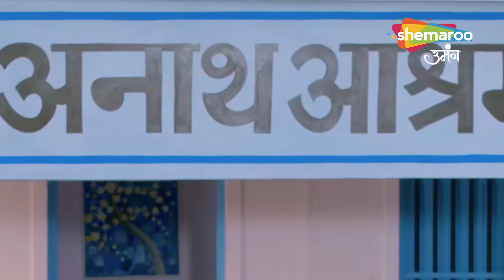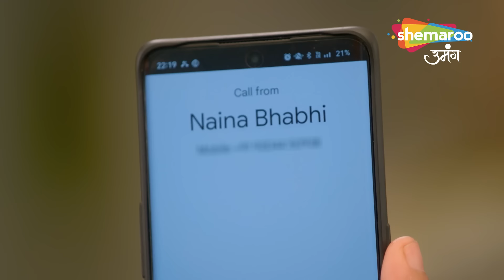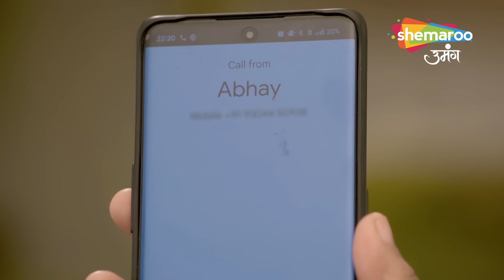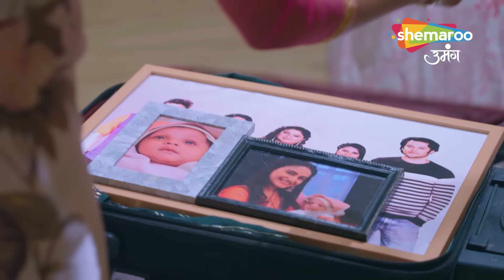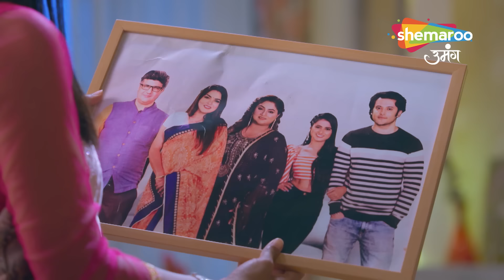Shraddha-Abhay के बीच क्या मिट जाएंगी दूरियां | Kismat Ki Lakiron Se | Compilation | Shemaroo Umang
o Watch Shemaroo Umang on the networks:
 DD Free Dish :15
 Tata Play : 184
 Airtel Digital TV: 133
 d2h: 172
 Dish TV: 142
 GTPL: 18
 DEN: 117
 Hathway: 19
 NXT Digital: 181
 SITI CABLE: 118
 FASTWAY: 25

 Tata Play : 184
 d2h: 172
 Dish TV: 142
 GTPL: 18
 DEN: 117
 Hathway: 19
 NXT Digital: 181
 SITI CABLE: 118
 FASTWAY: 25
 Digiana: 133

 Tata Play : 184
 d2h: 172
 Dish TV: 142
 GTPL: 18
 DEN: 117
 Hathway: 19
 NXT Digital: 181
 SITI CABLE: 118
 FASTWAY: 25
 Digiana: 133